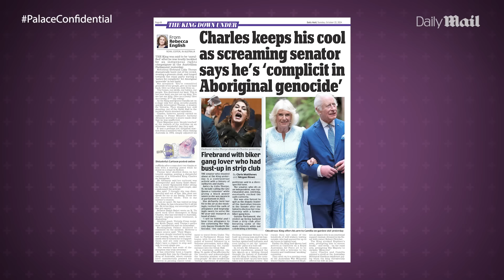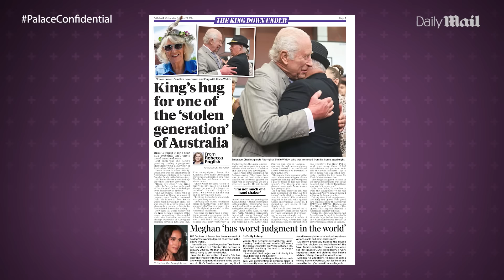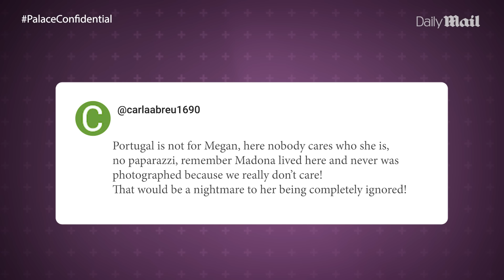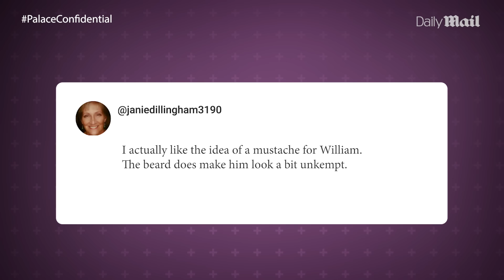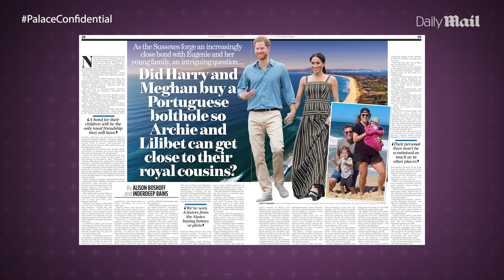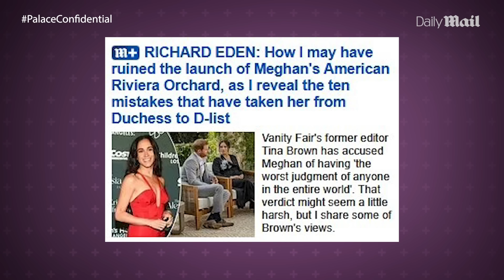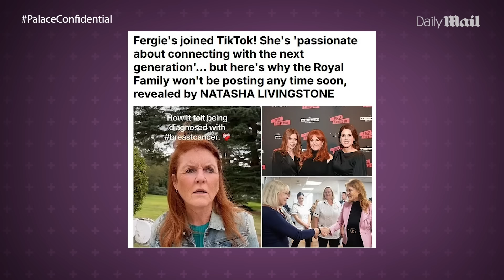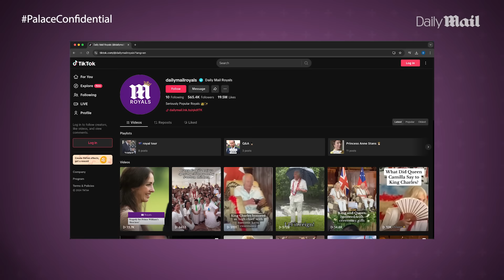Meghan Markle’s ‘BAD JUDGEMENT’ makes her ‘EXPOSED’ to more attacks | Palace Confidential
Tina Brown’s claims that Meghan Markle ‘has the worst judgment of anyone in the entire world’ have royal watchers talking. The Mail on Sunday’s Charlotte Griffiths argues why she thinks the Duchess is more ‘exposed’ to these attacks than when she was in the British Royal Family.

The Daily Mail’s Richard Eden gives his view on the story and explains why a man claiming to be the love child of King Charles and Queen Camilla has made the headlines for their trip to Australia.Rebecca English sends us her report from Down Under and gives us a ring side view of what was happening for this historic royal tour.

Natasha Livingstone explains why Fergie is trying to become big on social media, but why the rest of the royals can’t follow for diplomatic and security reasons.PLUS your views on Prince William’s beardAND the panel look at how you can dress like a royal without spending all your money on designer clothes.

READ - RICHARD EDEN: How I may have ruined the launch of Meghan’s American Riviera Orchard, as I reveal the ten mistakes that have taken her from Duchess to D-list.

READ - Fergie's joined TikTok! She's 'passionate about connecting with the next generation'... but here's why the Royal Family won't be posting any time soon, revealed by NATASHA LIVINGSTONE

READ - High street heroes! Must-have fashion and accessories worn by royal women that won't break the bank and can be YOURS now

READ - A warm royal reception, sincere thanks and then... profanities screamed by Lidia Thorpe: REBECCA ENGLISH on the King's visit to Canberra that ended in huge international anger

0:00 Welcome to Palace Confidential
1:04 Analysis of King Charles an Camilla’s Australia trip
Reaction to King Charles being confronted by Senator Lydia Thorpe during Australia trip
7:23 There’s a man who claims to be King Charles and Camilla’s ‘lovechild’
9:05 Reaction to more Mike Tindall royal revelations
12:50 A quick look at some interesting Royal fashion and emerging style icons
16:19 Your best comments!
17:43 Why did Prince Harry and Meghan Markle buy a property in Portugal?
20:03 Reaction to the strong comments about Meghan Markle from Tina Brown
20:47 Meghan Markle’s ‘BAD JUDGEMENT’ makes her ‘EXPOSED’ to more attacks
25:02 Check out new Reading the Royals episode on MONDAY!
25:49 Fergie has joined TikTok??
29:32 It’s the Princess Anne section?
31:32 It’s montage time!